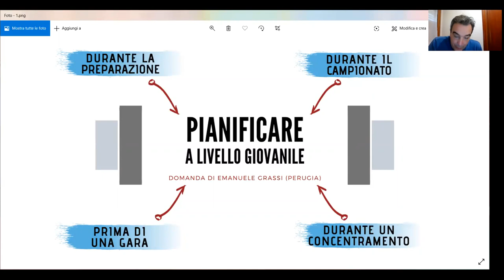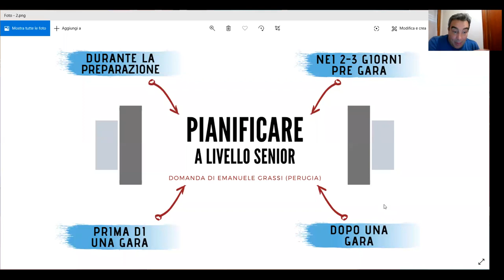Tecnicamente #6 Parliamo di preparazione: Fabio Grossi e Gabriele Sergi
Il tema della sesta puntata di Tecnicamente è la preparazione fisica; ne abbiamo quindi parlato con due professionisti del settore, ovvero Fabio Grossi, che collabora con Bogliasco 1951 e R.N. Camogli, e Gabriele Sergi, in forza alla S.S. Lazio e alla Juventus Pallanuoto.

Diversi i temi trattati, a partire dalle domande dei lettori su alcuni aspetti legati alla preparazione fisica in ambito giovanile e senior, passando per le caratteristiche consigliate di un buon riscaldamento pre-gara.

Si è parlato anche di post gara, ovvero delle tante cose che si possono fare per mantenere alto il livello prestativo: da una adeguata alimentazione passando per il recupero posturale.

E ancora: palla medica, respirazione, forza massima ed esplosiva, allenamento del portiere, l'importanza del mental coaching.

Una puntata che speriamo possa dare un contributo di crescita ai giovani allenatori, a cui chiediamo come sempre di contribuire con domande di chiarimenti o approfondimenti su cui costruire le future puntate: la mail è sempre la stessa,

HaBaWaBa is an acronym that stands for Happy Baby Water Ball, words that want to represent the joy of a child when playing the “game with the ball in the water”: fun and games, for us, are the same thing. HaBaWaBa, therefore, is primarily understood to be the game invented by Waterpolo Development, but it is also the universe of people, events and rendezvous that have resulted from it, and that has developed over the years. The mission is unique: to spread the love for waterpolo in the 5 continents, and along with it, the noble values of sport and co-existence.